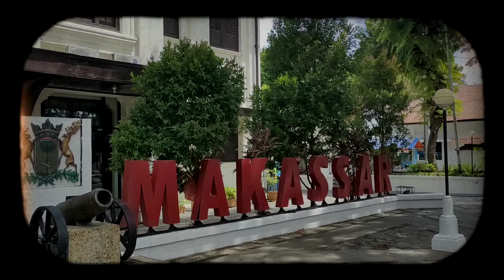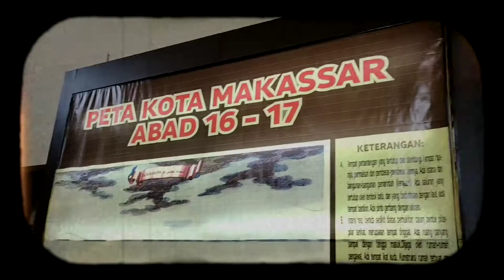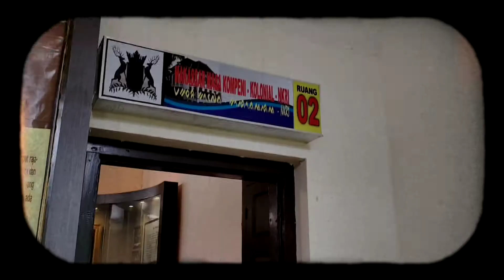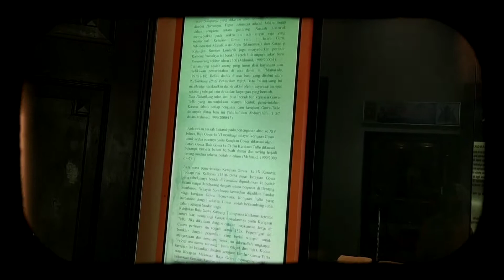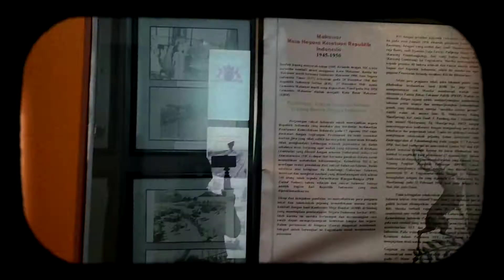Sejarah Museum Kota Makassar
Museum Kota Makassar oleh A. Nurul Faiqa mahasiswa Prodi Ilmu Adm Bisnis